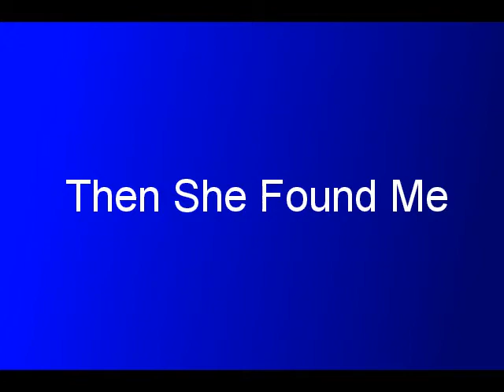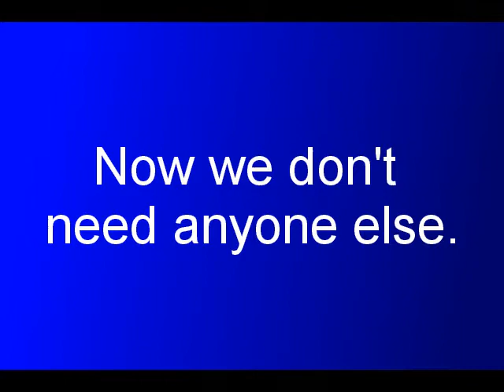Penny and Me 2007!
This is a video of my amazing pony, Penny and me! She is the best pony in the history of the world!

The music to this video is Chasing Cars by Snow Patrol (an amazing song!)

And there is also a sweet, black and white horse called Checquers, he is very lovely!

UPDATE: Penny was taken back by her previous owners. I miss her more than anything but at least I can make sure she'll always be ok.

Please rate and post comments!